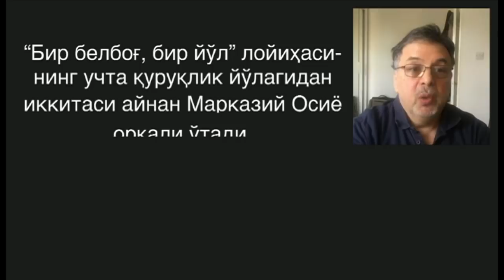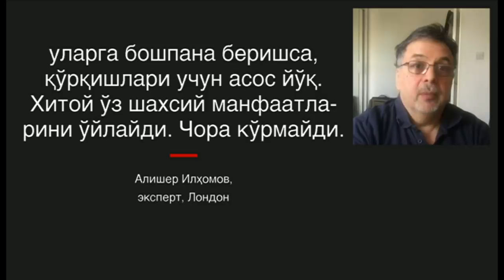Фикр: Ўзбекистон ‘Хитойдан қўрқмаслиги керак’ми? Уйғурлар ва мусулмонлар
Фикр: Ўзбекистон, Марказий Осиё Хитойдан қўрқмаслиги керак-ми? – Айрим сиёсий экспертларга кўра, худди шундай.

Уларнинг айтишларича, бу давлат ҳукуматлари уйғурлар ёки бошқа мусулмон озчиликларни ҳимоя этишса, Хитой бизни “жазолайди”, деб хавотирланишларига асос йўқ.

Аммо нега? – Лондондан асли ўзбекистонлик эксперт Алишер Илҳомов таҳлили.

Кўринг, қулоқ тутинг, қани, сиз нима дейсиз?